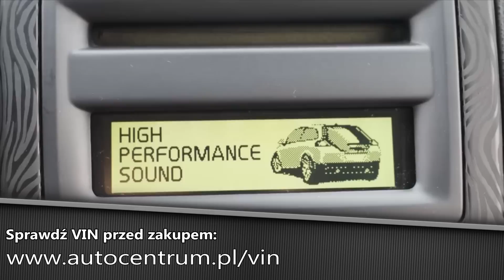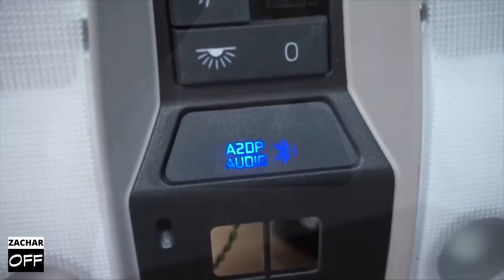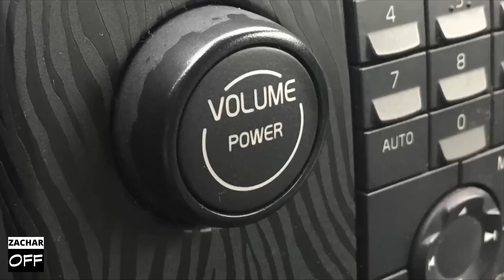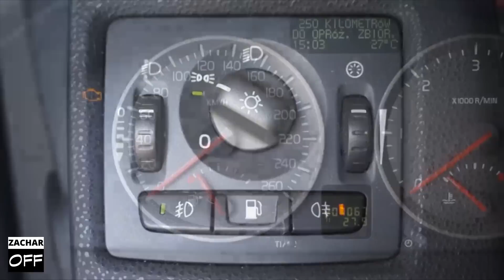Volvo C30 - Wasze auta - Test #44 - Mateusz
Najtańsze OC +150 zł cashback

↓↓ Więcej Informacji ↓↓
W kolejnym odcinku Mateusz opowiada o swoim Volvo C30.